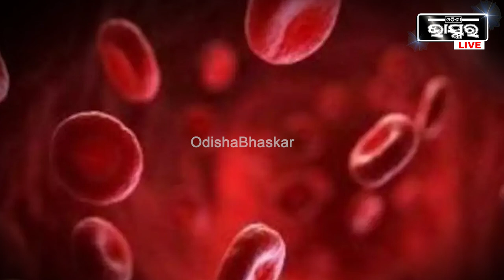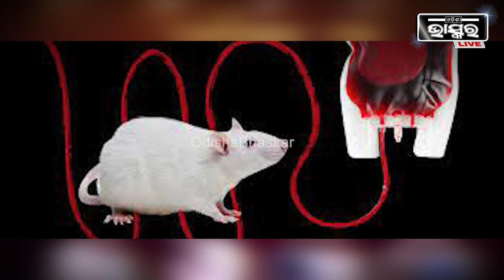ଚୀନର ପୁଣି ଏକ ନୂଆ ଅବିଷ୍କାର, ରକ୍ତ ପିଇ ବଢାଇ ପାରିବେ ବୟସ...!